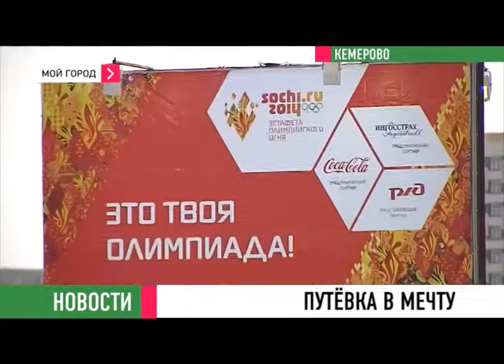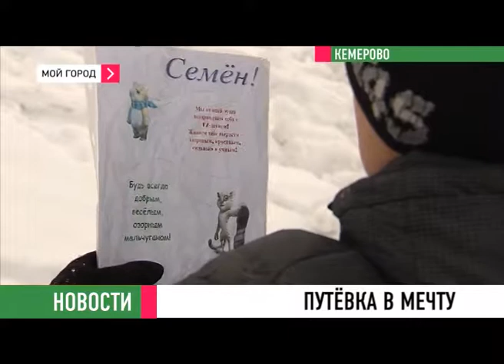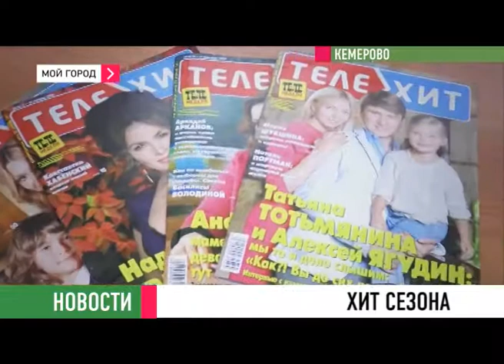Новости 15 11 13 ч2